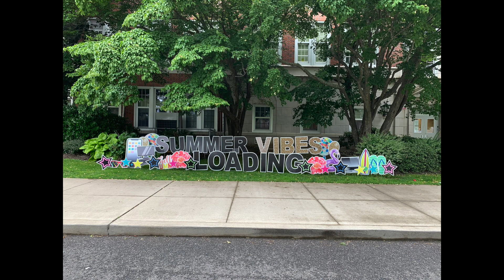Student Council 360 - June 2023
The final Student Council 360 of year celebrates our June events, such as Field Day, Adventureland, Moving Up and more!